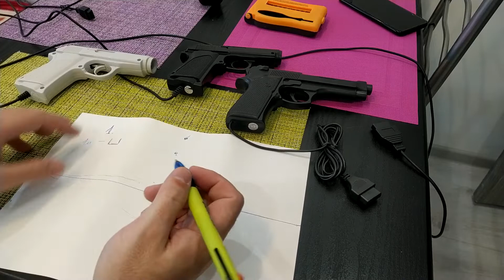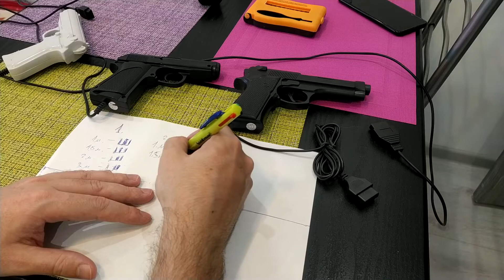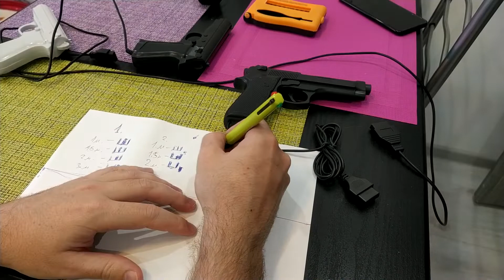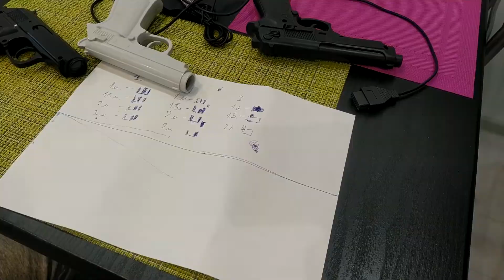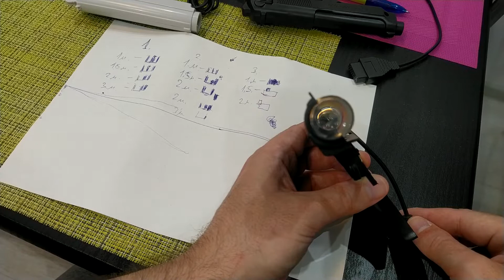Пистолеты 8 бит, как настроить световой пистолет.